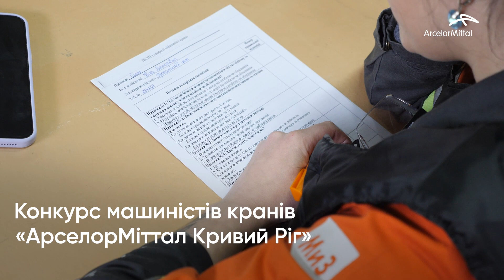Тиждень охорони праці 2023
Настав час, коли ці вміння, а також практичні навички безпечної евакуації людини критично важливі для нас.

Тому протягом тижня охорони праці ми провели тренувальні навчання для працівників підприємства/

👉На полігоні 20-ї державної пожежно-рятувальної частини, яка захищає від пожеж та інших надзвичайних ситуацій наше коксохімічне виробництво, пройшло практичне тренування з застосуванням вогнегасників.

Тренувалися працівники різних підрозділів «АрселорМіттал Кривий Ріг» та підрядних організацій.

👉А у тренінг-центрі з безпечного виконання робіт фахівців газорятувальної служби відпрацьовували навички евакуації людини з електромостового крана висотою 9,2 метра.

Детальніше про це дивіться у відео.